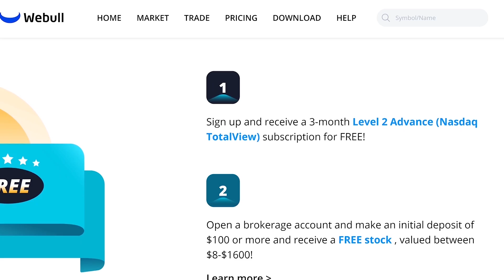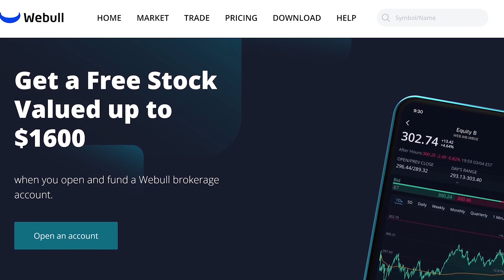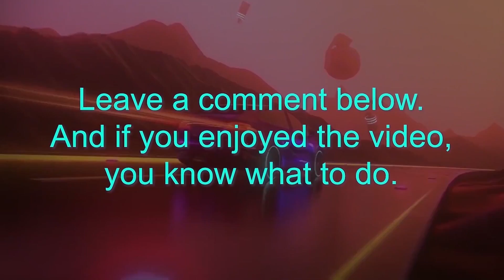Tesla Engineering Is 5-10 Years Ahead (w/Sandy Munro)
Sandy Munro on Tesla's engineering lead. 💲1 Free Stock on WeBull (USA). 💲1 Free Stock on Stake (Australia, UK & NZ).👕 Merch 📚 My Top 100 Books

In this video I react to automotive industry expert SandyMunro discussing Tesla (TSLA)'s engineering genius, 5-10 year lead, cutting edge materials science and more. In short: Why legacy automakers are headed for extinction.

Steven